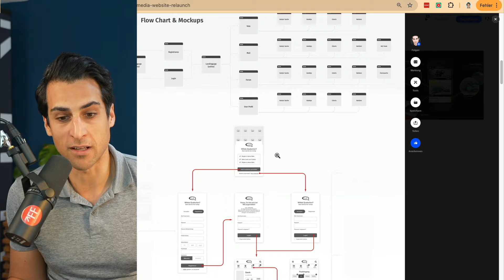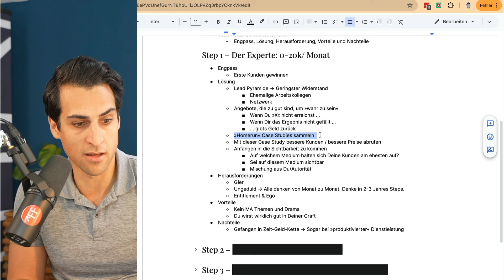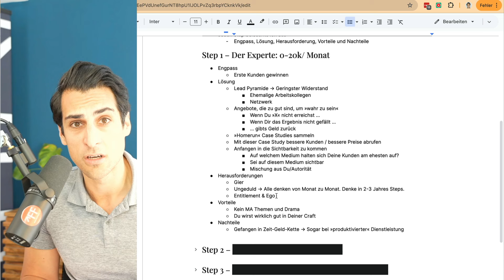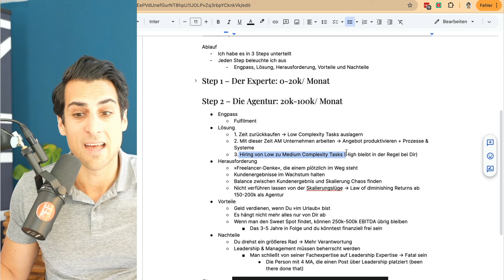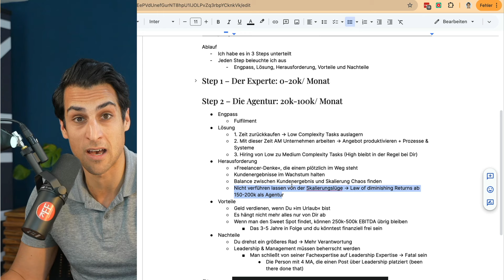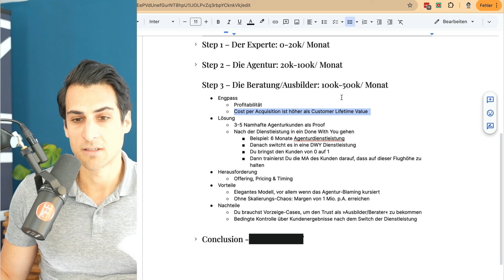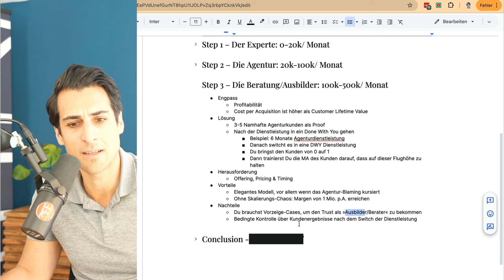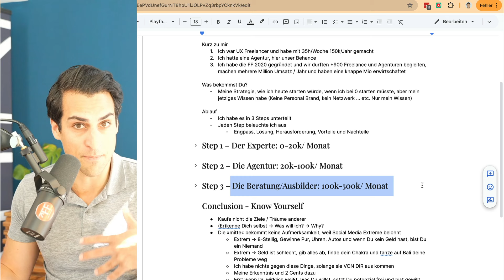0 bis 1 Mio. Schritt für Schritt Anleitung – So würde ich es machen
In diesem Video erkläre ich Dir, was ich machen würde, wenn ich nochmal bei 0 starten müsste.

Ich war UX Freelancer und habe mit 35h/Woche 150k/Jahr gemacht
Ich hatte eine Agentur, hier unser Behance
Ich habe die FF 2020 gegründet und wir durften +900 Freelance und Agenturen begleiten, machen mehrere Millionen Umsatz / Jahr und haben eine knappe Mio. erwirtschaftet

Was bekommst Du?
Meine Strategie, wie ich heute starten würde, wenn ich bei 0 starten müsste, aber mein jetziges Wissen habe (Keine Personal Brand, kein Netzwerk … etc. Nur mein Wissen)

Ablauf
Ich habe es in 3 Steps unterteilt. Jeden Step beleuchte ich aus. Engpass, Lösung, Herausforderung, Vorteile und Nachteile.

Bist Du Selbstständige*r und möchtest Dich von der Zeit-Geld-Kette lösen?